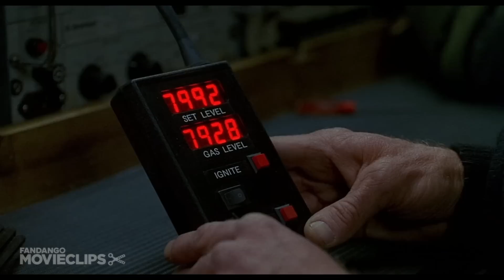Chain Reaction (1/3) Movie CLIP - Outrunning the Explosion (1996) HD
CLIP DESCRIPTION:
After finding Dr. Barkley (Nicholas Rudall) dead, Eddie (Keanu Reeves) tries to escape a massive explosion at the hydrogen lab.

FILM DESCRIPTION:
Just as the university research team is about to prove that their new technique will permit water to be used as a fuel, their laboratory is sabotaged and the lab manager is killed. Eddie Kasalivich (Keanu Reeves) stumbles onto the scene and manages not only to witness the sabotage, but to escape from it. When he tries to talk about it to authorities, he discovers that they think he and the other project survivors committed the crime. In reality, a group of energy companies have conspired with interested parties in the government to completely erase all notion of the existence of a way to use water as fuel. The project sponsor (Morgan Freeman) wants Eddie to turn himself in, but before he can do that, he must find enough evidence to clear himself and his friends. But in order to succeed, Eddie must avoid assassination attempts by the real perpetrators.

CREDITS:
Cast: Keanu Reeves, Nicholas Rudall
Director: Andrew Davis
Producers: Maher Ahmad, Andrew Davis, Erwin Stoff, Teresa Tucker-Davies, Richard D. Zanuck, Arne Schmidt
Screenwriters: Michael Bortman, J.F. Lawton, Arne Schmidt, Josh Friedman, Rick Seaman